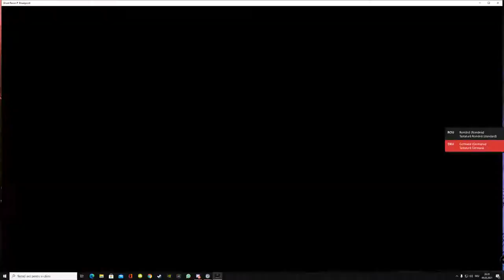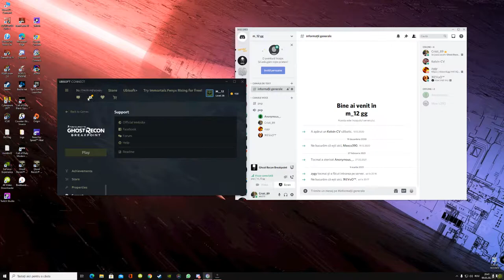Tom Clancy's Ghost Recon Breakpoint